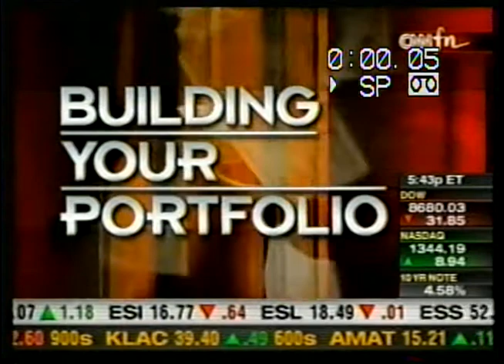Francis Claro on CNNFN Regarding Investment Opportunities in Emerging Markets